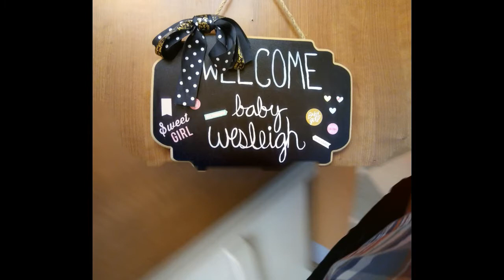Baby Wesleigh July 11, 2019 @ 2:18 PM